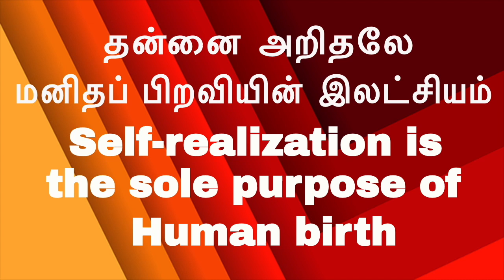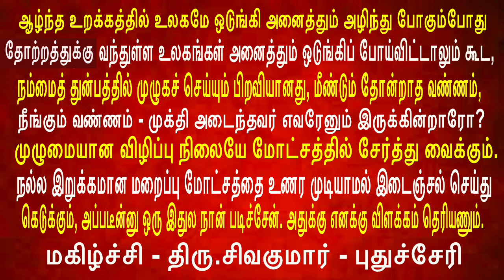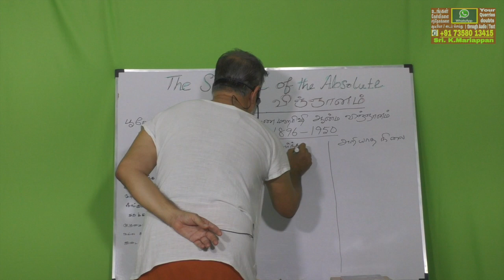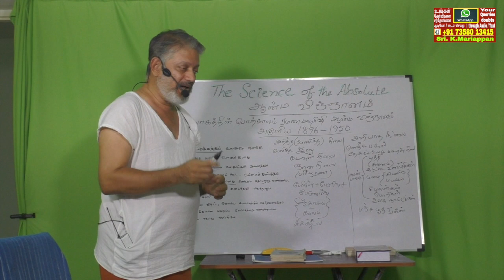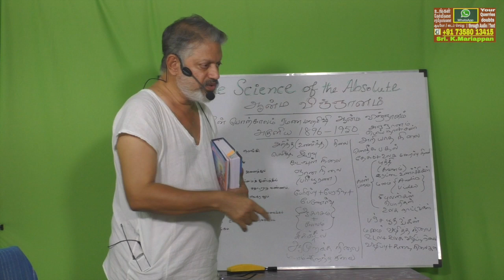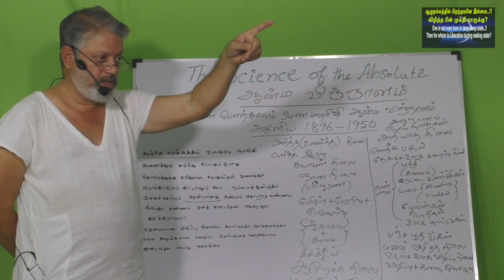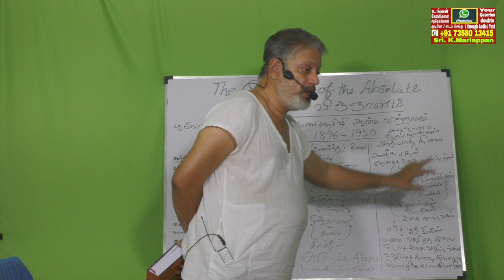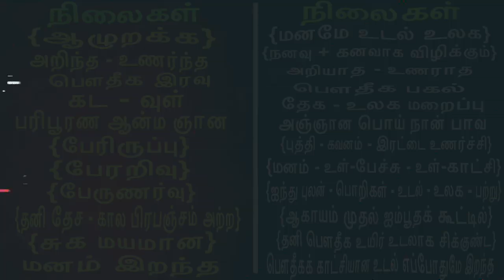ஆழுறக்கத்தில் பிறந்தவனே இல்லை..!! விழித்த பின் முக்தி யாருக்கு?for whom Liberation in waking state?